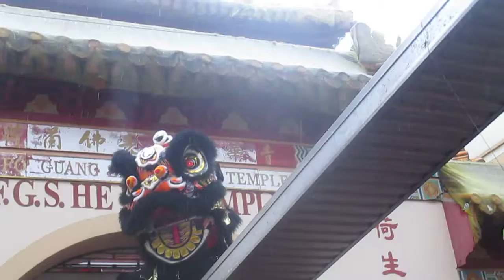Chinees nieuwjaar in amsterdam 2015